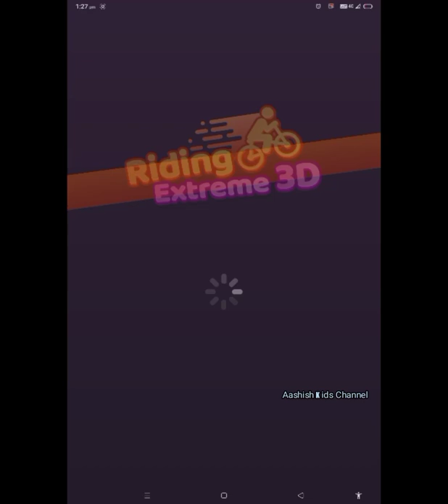Riding Cycle Extreme 3D Gameplay|Gaming|Aashish Kids Channel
riding cycle
riding cycle extreme 3d gameplay